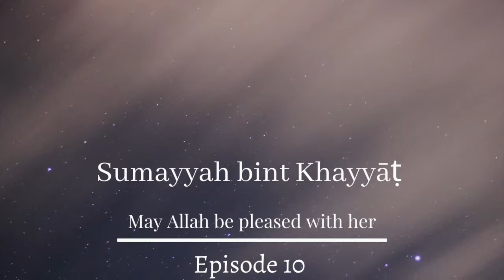Sumayyah bint Khayyāṭ with Sandra Azeez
Sumayyah bint Khayyāṭ was the mother of Ammar ibn Yasir and first member of the Ummah of the Islamic Prophet Muhammad to become a shahidah.